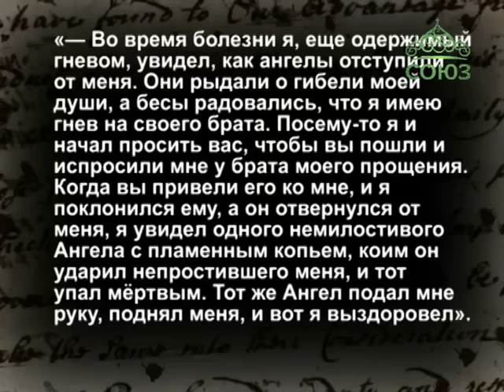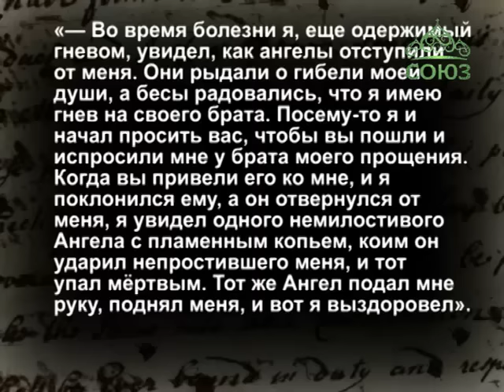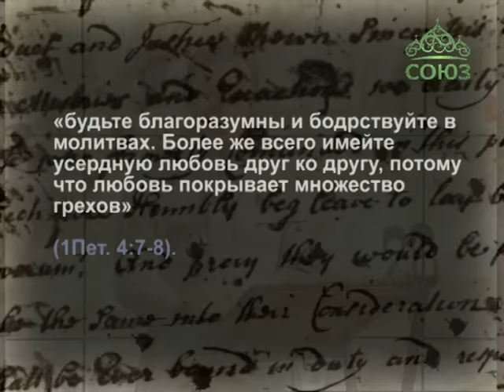Церковный календарь. 11 марта 2016г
11 марта. Преподобный Тит Печерский